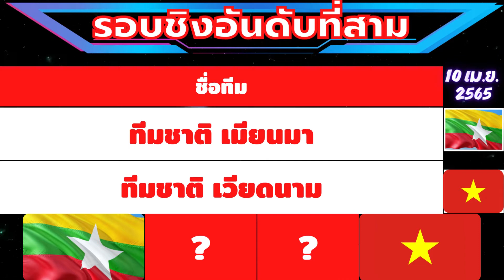ผลการแข่งขันฟุตซอล | รอบรองชนะเลิศ | 08 เมษายน 2565 | ฟุตซอลชิงแชมป์อาเซียน 2022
ผลการแข่งขันฟุตซอล | รอบรองชนะเลิศ | 08 เมษายน 2565 | ฟุตซอลชิงแชมป์อาเซียน_2022 | @นักกีฬาไทย_HERO_IDOLS

เชิญมาซื้อ สินค้าแนะนำ